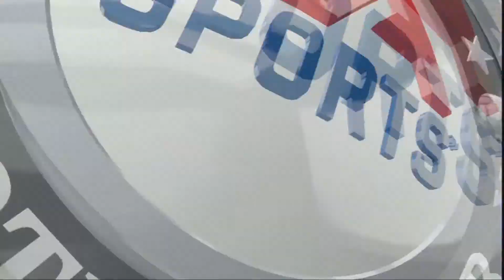FIFA 14 #1 Cooperativo! EMPEZAMOS CON BUEN TOQUE!!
Muy buenas gente hoy os traemos un nuevo gameplay de fifa 14 cooperativo!! Monkey y Maski se unen para la victoria!!! Esperemos que os guste Like fav y sub para mucho mas!!! Muchas gracias y un saludo!!!